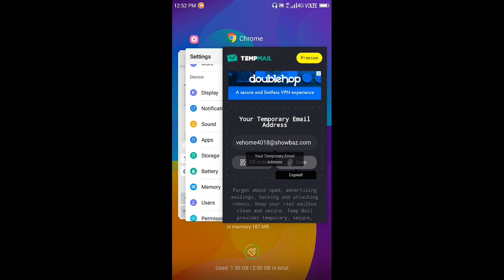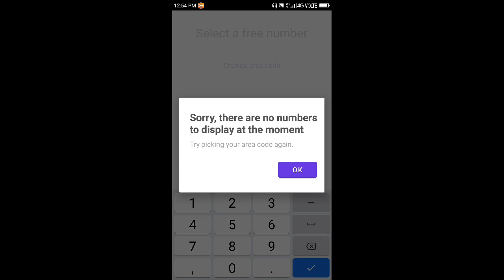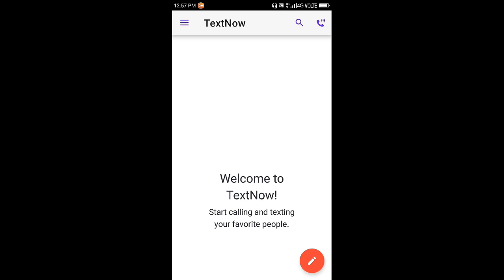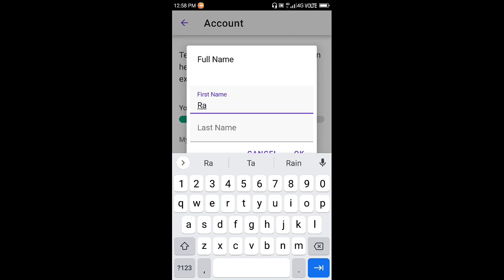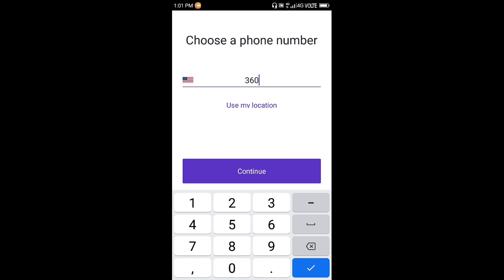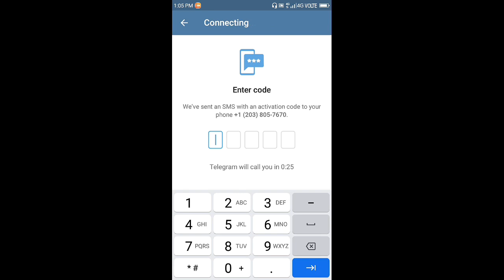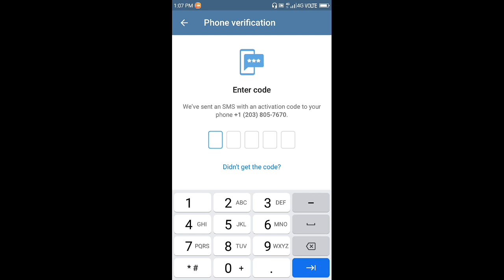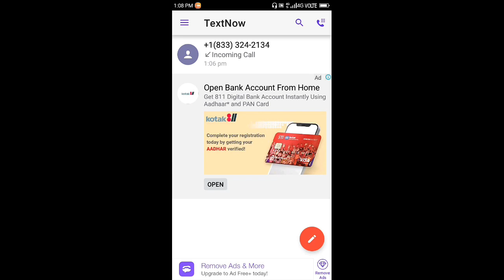how to use TextNow app in 2022 | TextNow application not working problem solve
Hi Friends